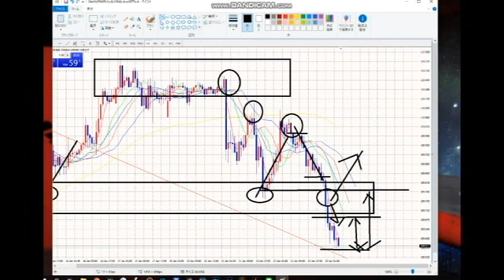【FX】今日も利確！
今朝の相場解説

2020年3月末までの従来版「速稼塾」